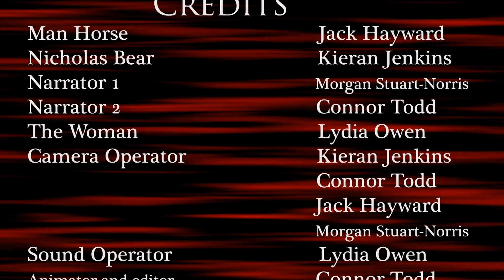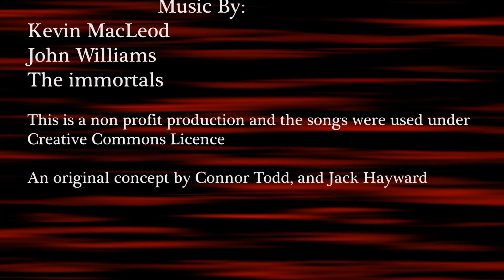The Story Of Nicholas Bear and Man Horse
It's kinda like Romeo and Juliet, but with more...Bears... And man horses... and well... yeah.

Original Concept by Connor Todd and Jack Hayward.

This video was made for a university project and has not been created to make a profit.

The music in this video was created by:
John Williams
The Immortals